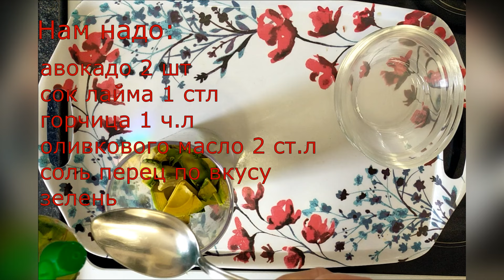Пасха! Чем заменить майонез?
Всем Labas, что положить на яйцо вместо МАЙОНЕЗА? 6 неожиданных, ВКУСНЫХ вариантов
Вареные яйца — это моя БЫСТРАЯ ЕДА, они всегда есть у меня в холодильнике. Когда после работы спешите домой и ничего нет готового, легко быстро что-то пожрать и потом пожалеть об этом. Но, имея четкий список на кухне, а со временем  – еще и в голове, все проще. Готовые яйца, имеет готовых соусов  и после его употребления чувствуешь себя сытым, довольным и легким. Здоровье тоже – только во благо!
Напоминаю, что еда должна быть ВКУСНОЙ, иначе после «здорового» питания вы пойдете искать «что-нибудь вкусненькое». С КЕМ ЭТО ПРОИСХОДИТ, НАЖМИТЕ like